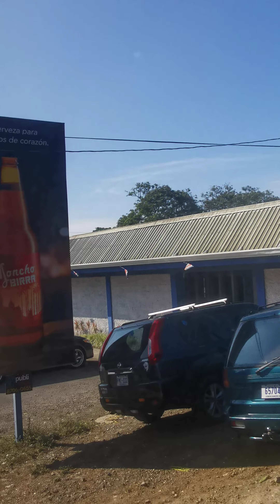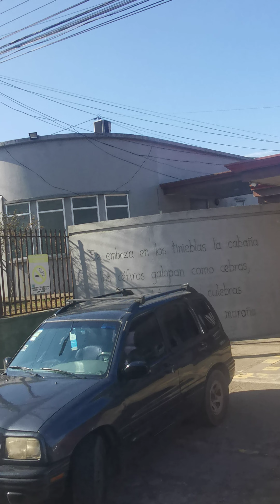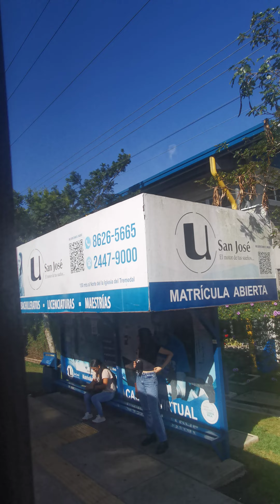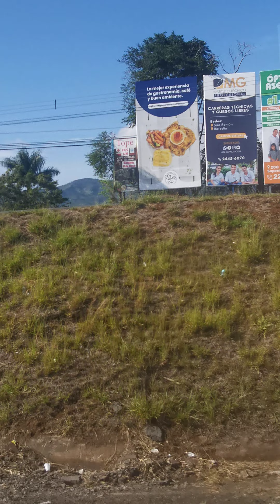Pueblo de San ramon cr